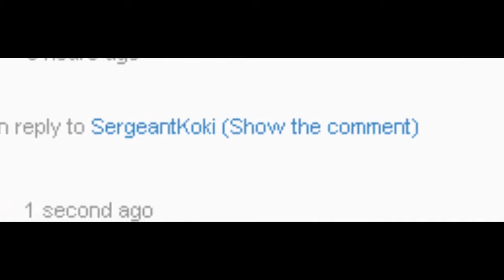In Memoriam.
Today, we honor a fallen hero.
We formally mourn the loss of the Show Comment button, the time links in comments, the ability to write comments without a Google+ account, the logical organization of comments, and the top comments section.

Music from the Metalocalypse: Doomstar Requiem Album.
Users in this video belong to themselves. Please don't go pestering them.